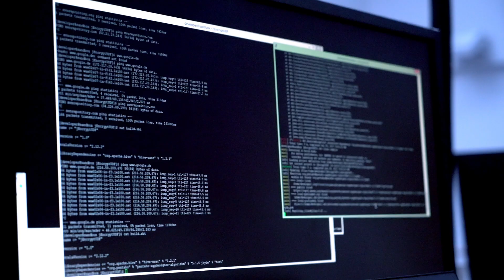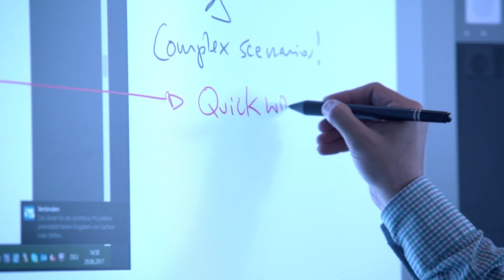Deloitte Innovation Delivery Center – The Catalyzer of Disruptive Ideas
The Innovation Delivery Center is a multidisciplinary center of excellence focusing on the go live of innovative software solutions in the areas of Advanced Analytics, Big Data, Computer Vision and Text Analytics. The Innovation Delivery Center helps companies to operationalize the vision of the digitalization.